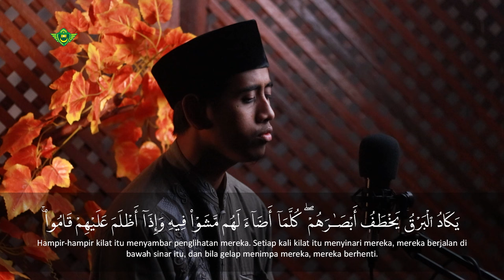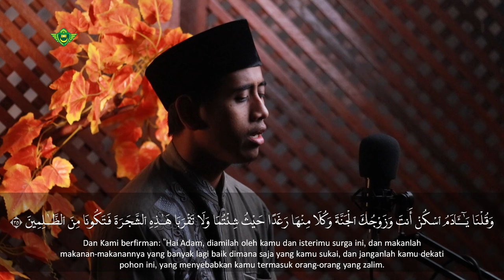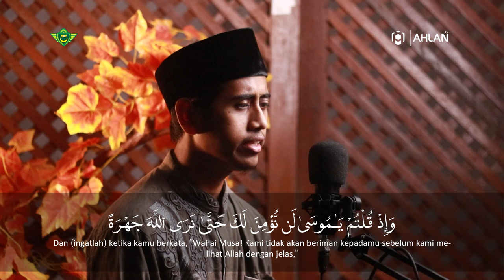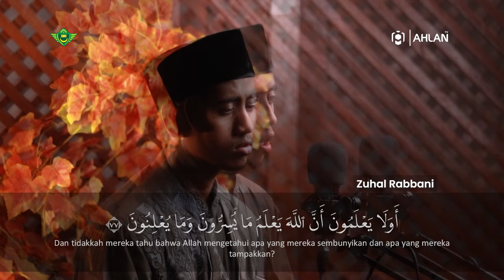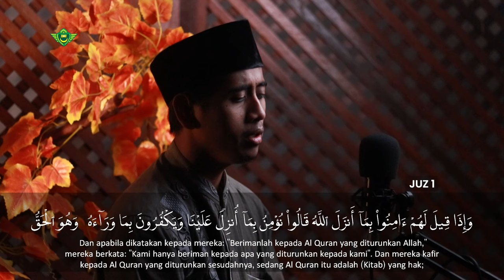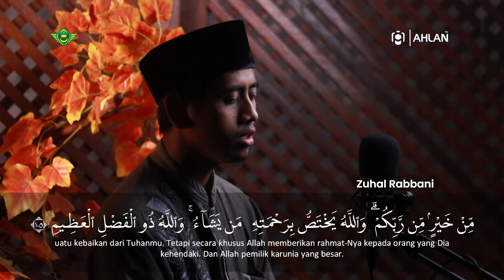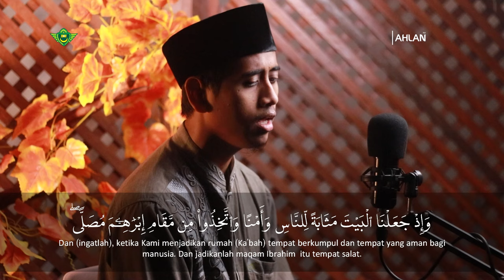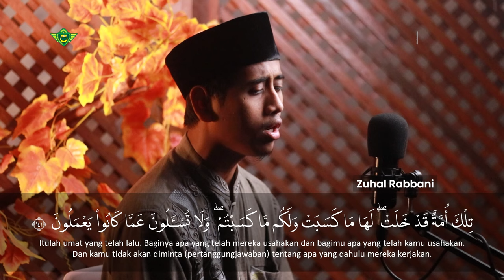Murottal Juz 1 | Surat Al Fatihah - Surat Al Baqarah : 1 - 141 | Qori Zuhal Rabbani